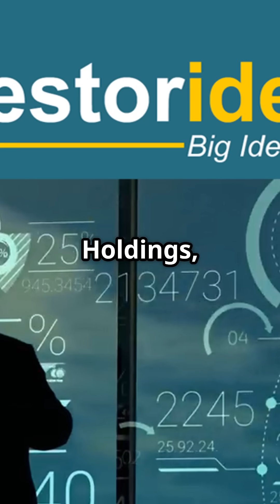AI DefenseTech VisionWave's (Nasdaq: VWAV) Game Change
The Wave of AI DefenseTech and a New Player in Rapidly Growing Market

The AI defense market is a rapidly growing global sector projected to reach over $43 billion by 2030, driven by increasing geopolitical tensions and advancements in AI technology like machine learning and robotics.
Key applications include predictive threat analysis, autonomous systems such as drones, and enhanced surveillance, with hardware and software being major market segments. North America is a leading region, with major defense contractors like Lockheed Martin  ( NYSE: LMT) and Northrop Grumman ( NYSE: NOC) investing heavily in AI.
Enter new AI Defense  stock VisionWave ( Nasdaq: VWAV) and its game changing defense tech portfolio
 With recent headlines of – “VisionWave and AIPHEX Launch JV to Deliver Combat-Proven Defense & Space Technologies “- this stock is turning heads.
The Nevada-based joint venture, valued internally at approximately $5 billion, unites VisionWave's Evolved Intelligence™ and autonomous aerial platforms with Israeli partner AIPHEX's combat-validated multi-physics AI and autonomous missiles technologies, alongside contributions from GBT Tokenize and GBT Technologies, to commercialize highly classified defense and space-grade projects.
In August  VisionWave announced it initiated exploratory discussions with leading defense entities and system integrators in India with the goal of obtaining multi-year procurement and battlefield technology upgrade programs.
India represents one of the world's largest and fastest-growing defense markets, with annual expenditures exceeding $80 billion and modernization initiatives projected at more than $250 billion this decade. VisionWave believes its platform and EI core technologies, which is built around real-time autonomous threat detection, super-resolution radar, and advanced sensor fusion, are strongly aligned with India's strategic goals of enhancing armored mobility, force survivability, and indigenous defense capabilities as part of its next-generation active protection and counter-UAS solutions.
In other news Elbit Systems Ltd. (Nasdaq:ESLT) just introduced Frontier, its cutting-edge wide-area persistent surveillance system, designed to address the increasing complexity and intensity of border defense challenges
 Elevating Persistent Surveillance with Real-Time AI-Driven Threat Detection and Decision-Making Support, Frontier reduces the workload on operating teams, reduces operational costs, and enhances mission success rates.
To get the latest defense and AI news alerts and trading ideas visit Investorideas.com
VisionWave Holdings, Inc. is a paid monthly featured defense stock on Investorideas.com. This is not investment opinion.